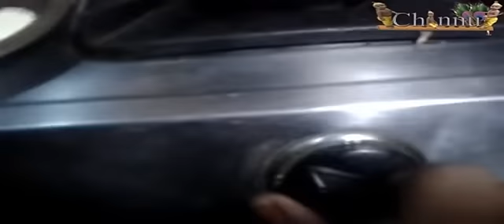Stage 1 cerelac | Homemade cerelac for 6&7 month babies | healthy food for 6,7 months babies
Homemade cerelac for 6 to 7 months babies which is best compared to other outside cerelac.